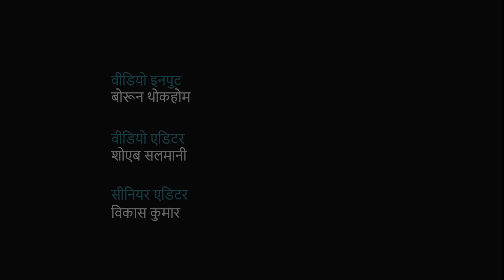Manipur: इंफाल पश्चिम में सेना के जवान पर चोरी का आरोप, जवान को लोगों ने पुलिस को सौंपा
Manipur Violence:  मणिपुर में आर्मी के जवानों और स्थानीय लोगों के बीच हाथापाई मामला सामने आया है. मामला इंफाल पश्चिम जिले के एक गांव की है. 8 जनवरी को स्थानीय लोगों ने कुमाऊं रेजीमेंट के एक जवान को चोरी के आरोप में पकड़ कर राज्य पुलिस को सौंपा दिया. इस दौरान कुमाऊं रेजीमेंट के जवानों और स्थानीय लोगों के बीच हाथापाई हुई.